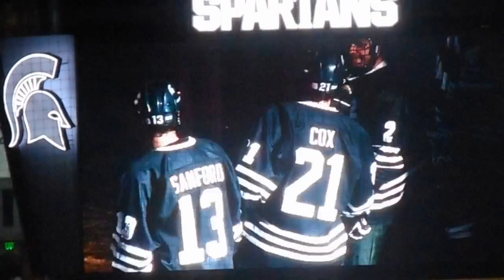2016 MSU Hockey Starting Lineups vs Ferris State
Michigan State Hockey Starting Lineups at Munn Arena vs Ferris State